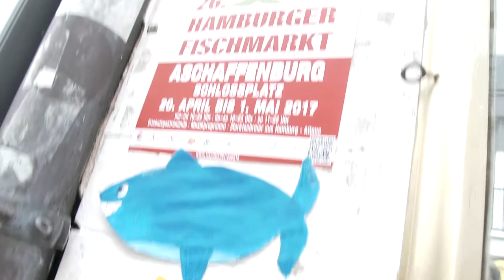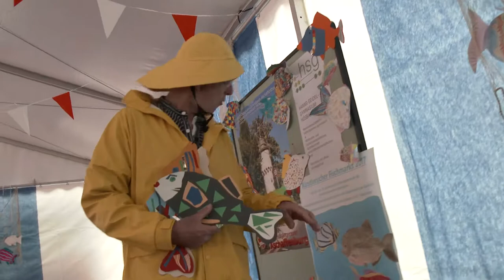Kunstprojekt Hamburger Fischmarkt im Rossmarkt 2017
Der künstlerische Fischmarkt im Rossmarkt.
Zum 26. Hamburger Fischmarkt in Aschaffenburg hat der Aschaffenburger Rossmarkt ein Kunstprojekt mit Schülern der Kunstkurse vom Friedrich-Dessauer-Gymnasium umgesetzt.

Die Aschaffenburger Kreativschmiede Breidenbach & Friedrich UG hat die Aktion nun mit dem großartigen Stefan Wolter in bewegten Bildern festgehalten.